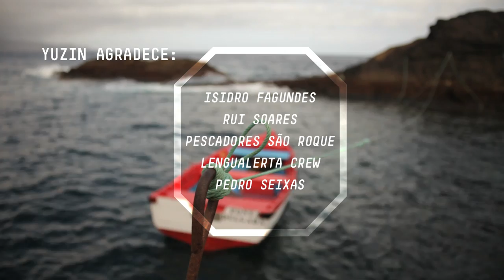Lengualerta // Projecto Estufa Azores